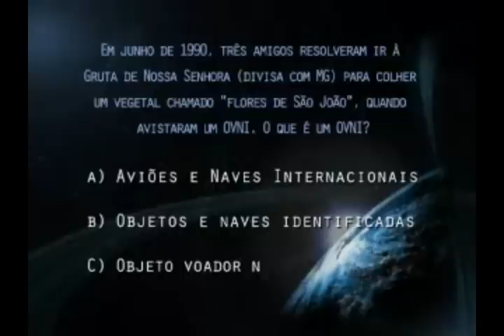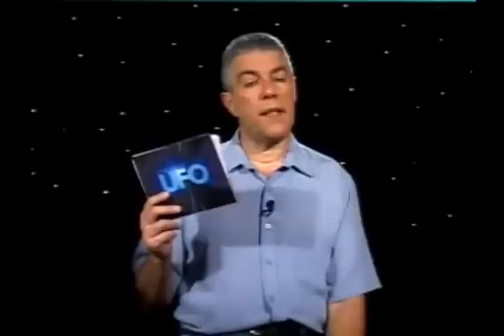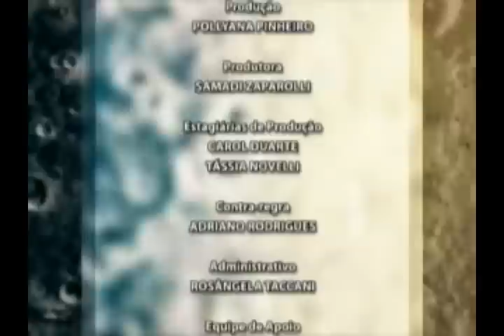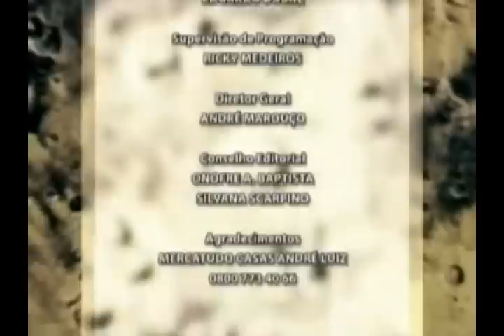Fenômeno UFO: Homens de Preto (04/08/2010)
Os misteriosos homens de preto são muito populares nos Estados Unidos, muitas vezes confundidos com extraterrestres.